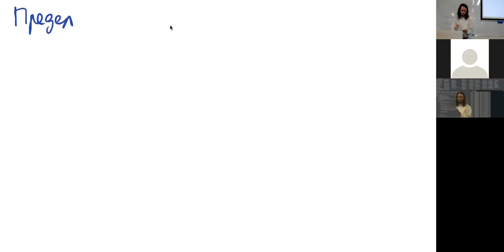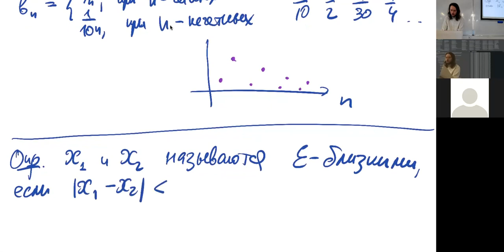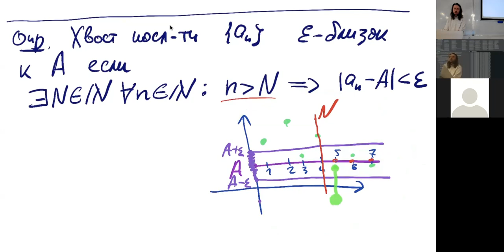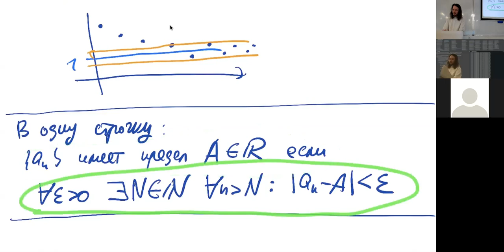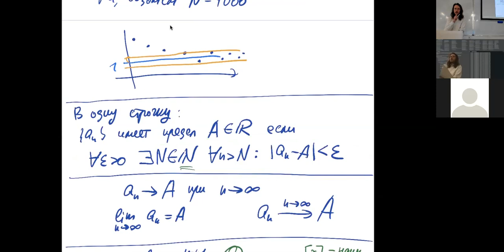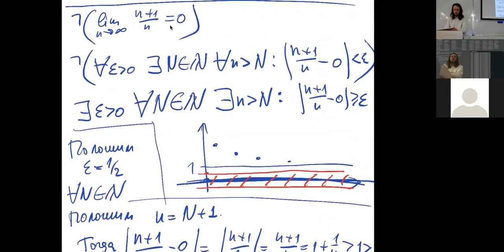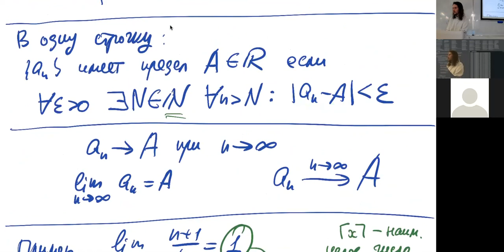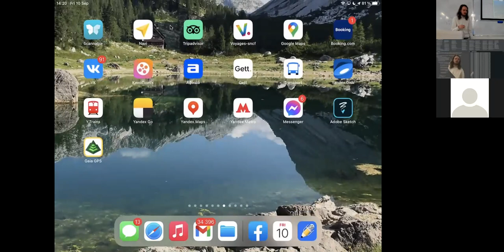4. Определение предела последовательности. (Математический анализ 1, ВШЭ-РЭШ, 2021-09-08)